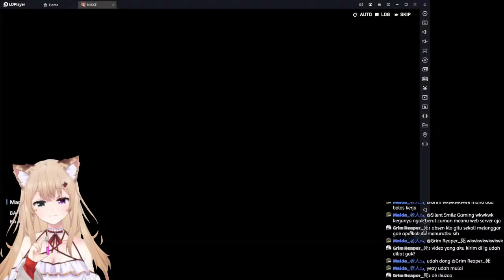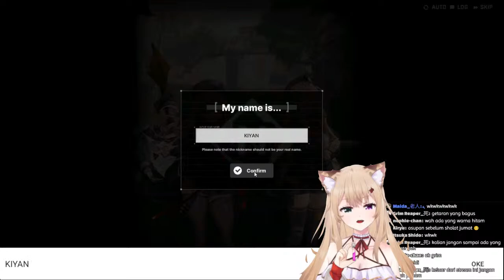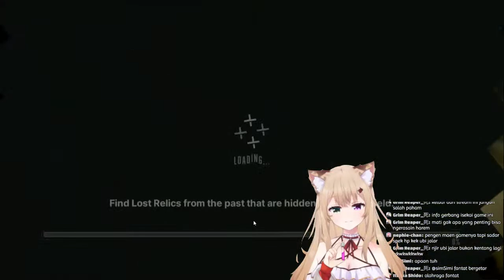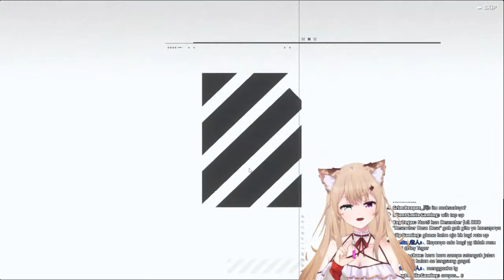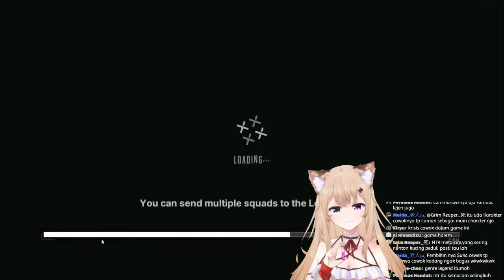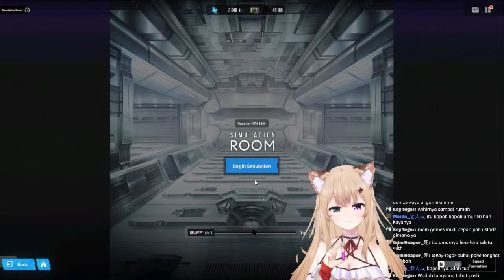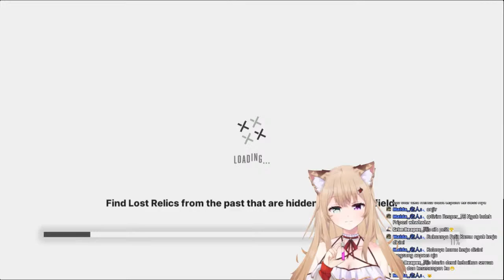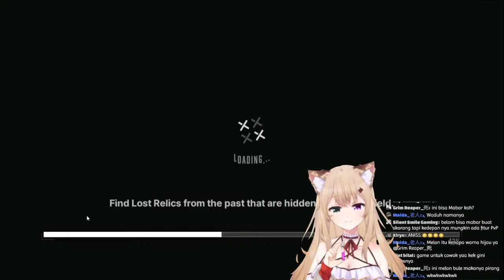【NIKKE THE GODDESS OF VICTORY】Mari kita coba game pemersatu bangsa satu ini😎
🐈 Mari kita Cicip Nikke the Goddess of Victory , Apakah Gacha karakter nya akan wangy??
Dan Katanya udah ada karakter SSR Baru "Helm"

- Twitter ( Masih Kosong😹Tapi Silahkan di Follow )

Whaskis

🐈 PERATURAN STREAMING :

- Mohon Untuk Tidak Spam Chat
- Mohon untuk tidak berkata kasar, dan hal yang berbau sensitif seperti politik, alat kelamin, sara , Agama dll
- Mohon untuk tidak berkomentar tentang Vtuber lain karena hal tersebut kurang sopan, Kecuali Gretha  yg membahasnya terlebih dahulu.

Whaskis
Whaskis

- Main Hashtag
- Fanart
- Meme